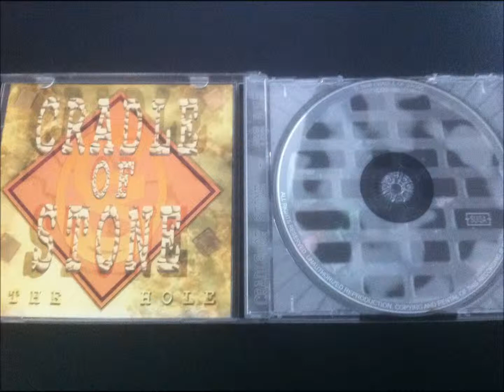Cradle of Stone - The Hole (1998) - Track 5: She Took my Pride Away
Copyright: CRADLE OF STONE (Switzerland)